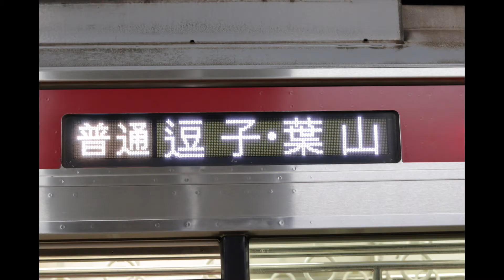【レア行先】土休日の1日1本だけの京成高砂発普通逗子・葉山行き初めて乗て乗りました！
2022年9月10日1日1本だけ京成高砂発普通逗子・葉山行き初めて乗ったので京成高砂駅で撮影京成立石駅まで乗ったので5分停車した青砥駅でも撮影＆京成立石駅で発車シーン撮影撮影しました！
普通逗子・葉山行き